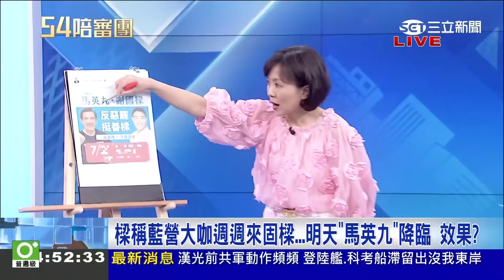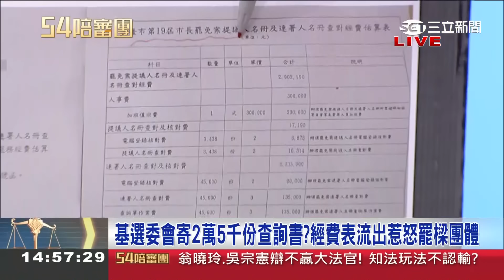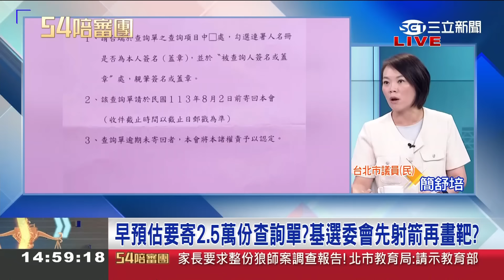【精彩】馬英九週末替樑助講 憨川笑謝國樑團隊記得不要讓馬跟樑"握手" 基選會寄罷樑查詢單數量遭疑 簡舒培:這就是搞奧步｜周楷 王時齊主持｜【54陪審團】20240720｜三立新聞台